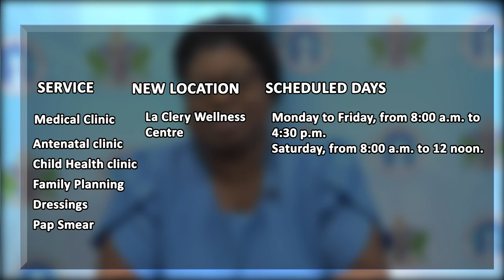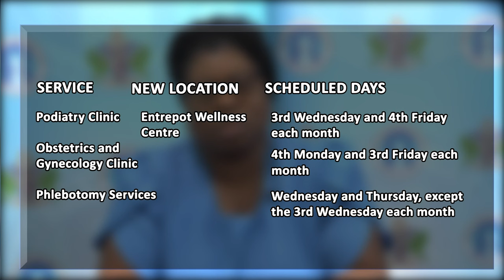Relocation of Services from the Castries Wellness Centre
The Ministry of Health, Wellness and Elderly Affairs informs the public of the continued closure of Castries Wellness Centre from Tuesday 19 December, 2023. This closure is necessary as the Ministry seeks to ensure a healthy environment for clients and staff.

In an effort to ensure that quality healthcare services remain available to the public, services which were offered at the Castries Wellness Centre have been redirected as follows:

Medical Clinics and all Primary Health Care Clinics including Antenatal and Child Health clinics, dressings and pap smears, among others, have been redirected to the La Clery Wellness Centre. Clinic days remain the same as were previously conducted at the Castries Wellness Centre, that is from 8:00 a.m. - 4:30 p.m. Monday to Friday. In addition, the Medical Clinic is available on Saturday from 8:00 am – 12:00 p.m.

The Dermatology Clinic has been redirected to the Gros Islet Polyclinic. The Podiatry Clinic, Obstetrics/Gynecology Clinic and Phlebotomy Service can be accessed at the Entrepot Wellness Centre. The Medical Internist Clinic will be available at the Grande Riviere Wellness Centre, Monchy Wellness Centre and the Gros Islet Polyclinic.

The Diabetic Retinopathy Clinic and Colposcopy services will remain unavailable at this time, and the Ministry will inform the public of the resumption of these services in a subsequent communication.

Clients are urged to visit the appropriate Wellness Centre for healthcare services, and to utilize their nearest community Wellness Centre for care in order to preserve or improve their health.

The Ministry of Health, Wellness and Elderly Affairs apologizes for any inconvenience that these changes may cause, and thanks the public for its cooperation as we strive to resolve the situation.

SERVICE NEW LOCATION SCHEDULED DAYS

Medical Clinic La Clery Wellness Centre Monday to Friday, from 8:00 a.m. to 4:30 p.m. Saturday, from 8:00 a.m. to 12 noon.

Primary Health services including:
• Antenatal clinic
• Child Health clinic
• Family Planning
• Dressings
• Pap Smear La Clery Wellness Centre

Monday to Friday, from 8:00a.m. to 4:30 p.m. Saturday, from 8:00 a.m. to 12 noon.

Sexual and Reproductive Health Services Ciceron Wellness Centre Monday to Friday, from 8:00a.m. to 4:30 p.m.

Dermatology Clinic Gros Islet Polyclinic Wednesdays, except the 3rd
Wednesday each month.

Podiatry Clinic Entrepot Wellness Centre 3rd Wednesday and 4th
Friday each month

Obstetrics and Gynecology Clinic Entrepot Wellness Centre 4th Monday and 3rd Friday each month

Phlebotomy Services Entrepot Wellness Centre Wednesday and Thursday, except the 3rd Wednesday each month

Medical Internist Clinic Gros Islet Polyclinic 2nd and 4th Monday each
month

Medical Internist Clinic Grand Riviere Wellness Centre 1st Friday each month

Medical Internist Clinic Monchy Wellness Centre 1st Tuesday each month

Pharmacy Services La Clery Wellness Centre Monday to Friday, from 8:00 a.m. to 4:30 p.m. and Saturday from 8:00 a.m. to 12:00 p.m.